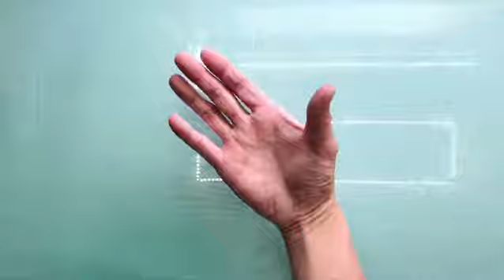How to Make Silicone Molds with Aluminum Sheets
I like making my own silicone mold because it gives me a lot of flexibility. Here is a way to show you how to make a tall scalloped geode mold with aluminum sheets. You can make molds of any shape and even taller. Just be creative! 😊